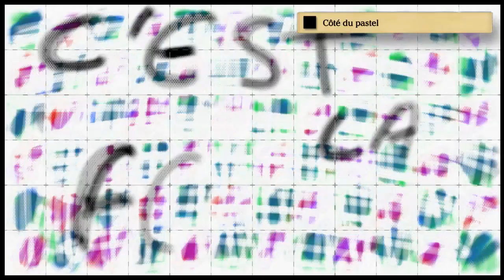Art Academy: Atelier - Image sans titre